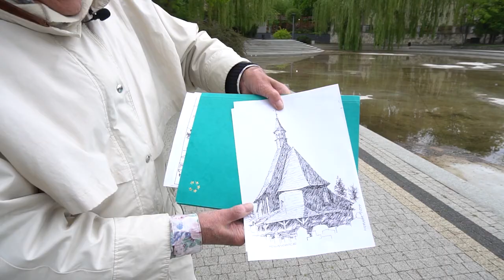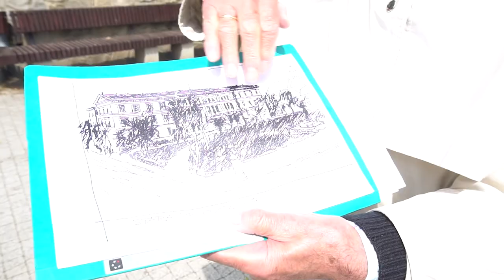Idziemy w miasto - Miejsca, których już nie ma